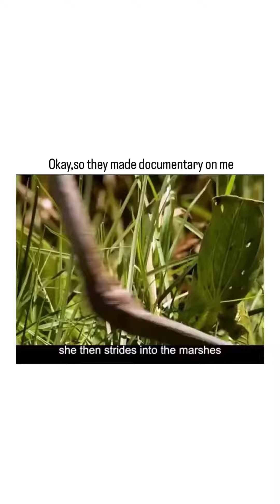Ever heard of the stupidest bird? Well here it is!!😁🐦shoebillstork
The shoebill (Balaeniceps rex), also known as the whalebill, whale-headed stork, and shoe-billed stork is a large long-legged wading bird. It derives its name from its enormous shoe-shaped bill. It has a somewhat stork-like overall form and has previously been classified with the storks in the order Ciconiiformes based on this morphology.